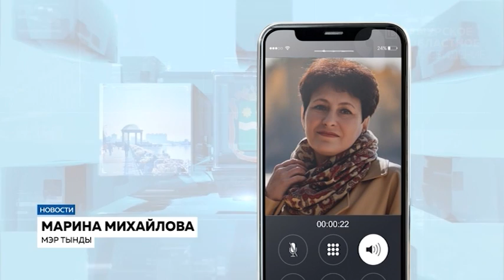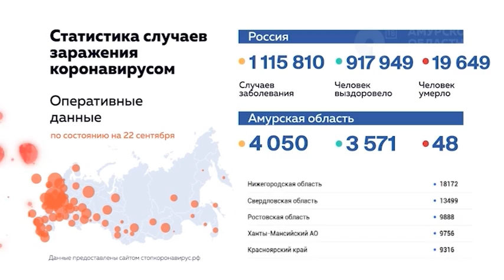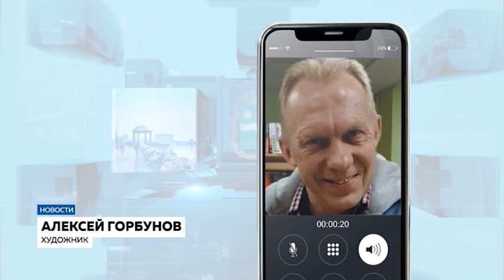Новости 22 09 2020